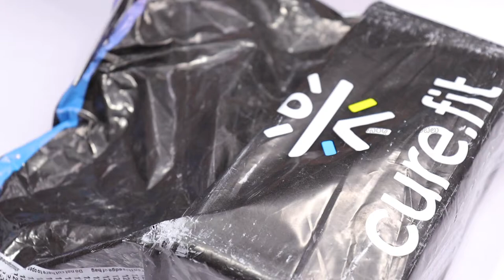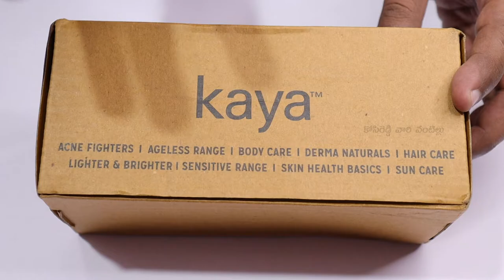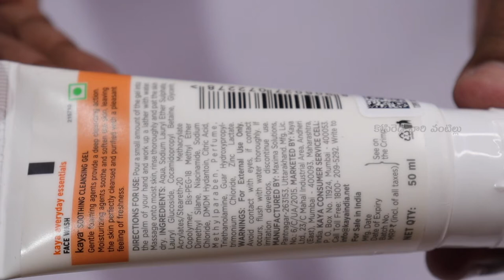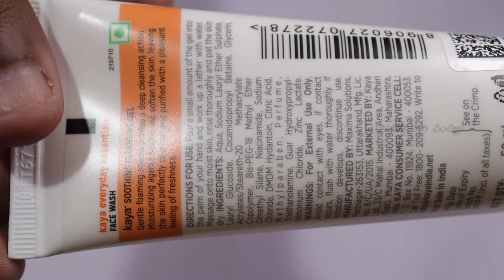Kaya Everyday Essentials Soothing Cleansing Gel, Soap free || Unboxing & Review in Telugu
హాయ్ ఫ్రెండ్స్ ఈ రోజు Kaya Everyday Essentials Soothing Cleansing Gel, Soap free || Unboxing & Review in Telugu చూద్దాం. ఈ వీడియో మీకు నచ్చినట్లయితే లైక్, షేర్ మరియు ఛానల్ ని సబ్స్క్రయిబ్ చేసుకోండి . ధన్యవాదములు

My Gear:-